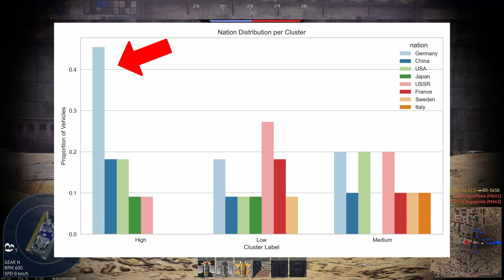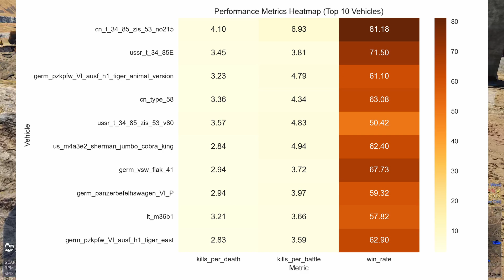TOP performing War Thunder nations + Tanks at 5.7 BR Based on Player Stats for June 2025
🎯 What are the BEST performing nations and tanks at 5.7 BR in War Thunder right now?

In this video, we break down the top performing tanks and nations at Battle Rating 5.7, using real data from thousands of matches between May and June 2025.

📊 This is War Thunder Stats!
We use machine learning, clustering, and combat effectiveness scoring to find the most lethal vehicles and the strongest nations based on K/D ratio, win rates, and average targets destroyed.

🚀 What You’ll Learn:
✅ Top Tanks at BR 5.7
✅ Nation Rankings
✅ Highest Performing Non-Premium Tanks
✅ Rankings by Combat Effectiveness Score (CES) – A custom metric built from K/D, frags per battle, and win rate
✅ The probability that China has been outperforming Germany

🎥 About the Channel – War Thunder Stats
Welcome to War Thunder Stats – the only channel combining data science + War Thunder gameplay analysis.
I’m a former USMC M1A1 tank gunner, now a data scientist creating strategic content for War Thunder players.

Whether you’re grinding through a tech tree or building your next lineup, these weekly analyses help you stay on top.

🧠 Want me to analyze a specific BR or nation?
💬 Drop a comment and let me know!

🙏 Data Source:
Shoutout to ThunderSkill for providing the raw player performance data used in this analysis.

⚠️ Note: ThunderSkill reflects more competitive players and may not represent all casual users. Win rates are weighted less than K/D and frags per battle in our composite Combat Effectiveness model.

📅 Weekly uploads → Nation trends, best tanks, meta shifts, Trivia
📊 Built by machine learning, driven by real stats
🎯 Be a smarter tanker and build better lineups